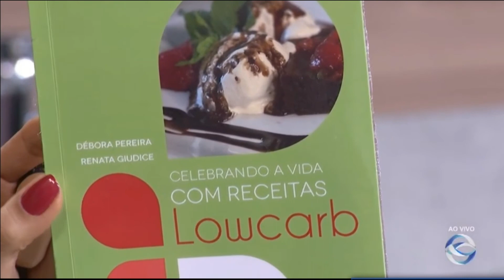COMBO LOWCARB PARA CHURRASCO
Renata Giudice
Nutricionista 🍲formada pela USP, com especialização em Nutrição Clínica.